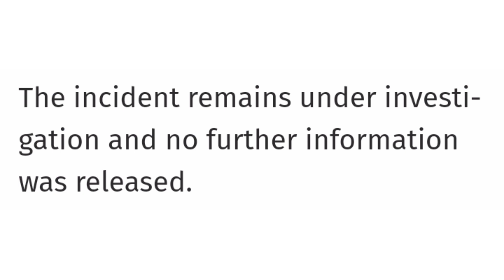Fall River Man Drives Himself To Hospital After Being Shot Multiple Times